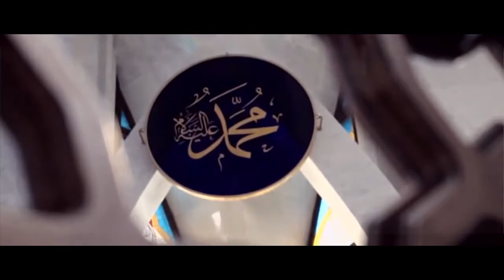Khaja Ebrahim Ahrary Wa Mohammada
نعتیه وا محمدا از ساخته های خواجه احراری